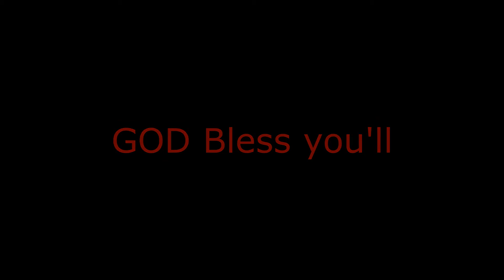Gospel Christmas Swapped Music (FM4 Lancia Stratos HF Stradale '74)